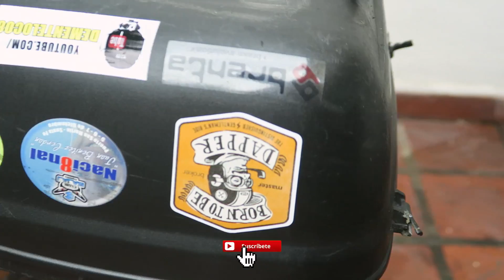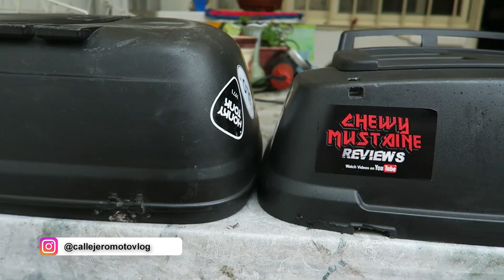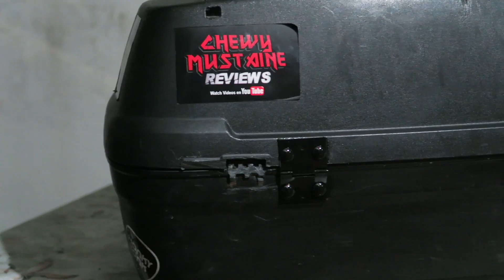Reparamos el baul de la moto con las bisagras rotas | Callejero Motovlog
Seguime en Instagram @callejeromotovlog